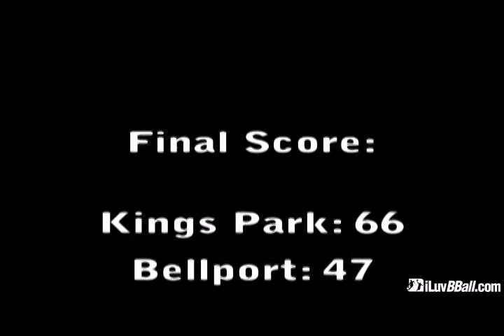iLuvBBall Report from Kings Park vs Bellport (12/13/13)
Kings Park 66, Bellport 47: Matt Moser and Jordan Finzel combined for 12 points in the fourth quarter. Finzel finished with 14 points and 12 rebounds. Johnny Li scored 20 points to lead Kings Park (1-1) in League IV.